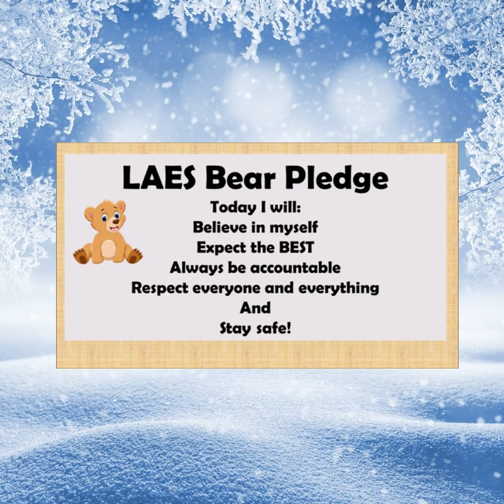Loyd E Auman's Morning Announcements_Wednesday January 13, 2021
Enjoy this WONDERFUL WINTER Wednesday, Bears!